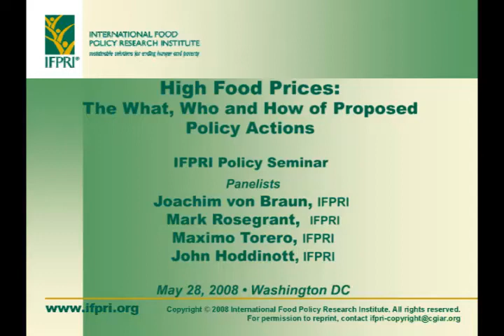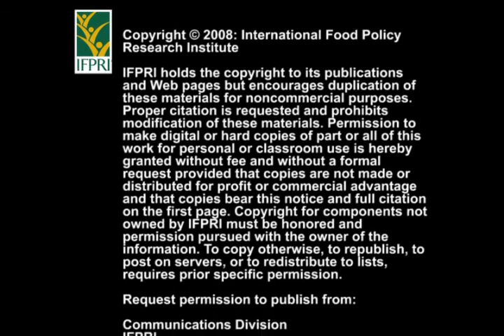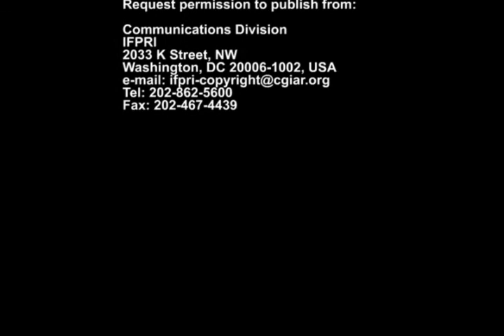5/28/2008 - Food Prices seminar - Joachim von Braun (1)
Opening remarks by Joachim von Braun at the policy seminar, "High Food Prices: The What, Who and How of Proposed Policy Actions" held May 28, 2008 at IFPRI.